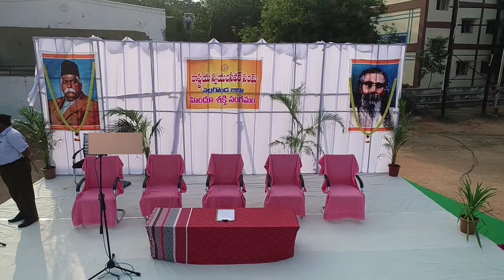RSS హిందూ శక్తి సంగమం🚩 || పథ సంచలన్ N.G collage || nalgonda rss drone shot